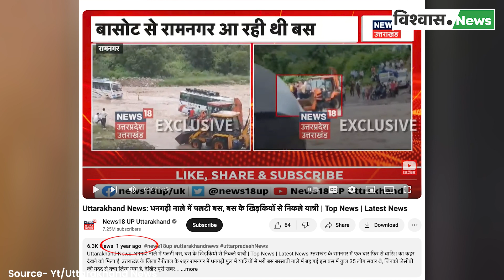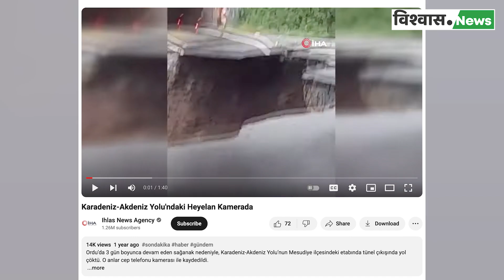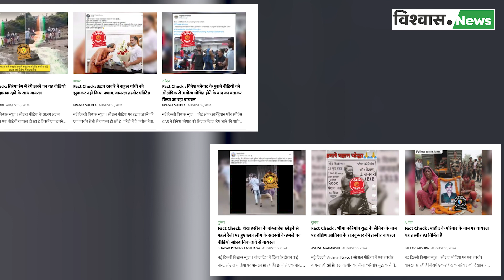Monsoon में बारिश के बीच FAKE हादसों की 'बाढ़' | Vishvas News | Fact Check